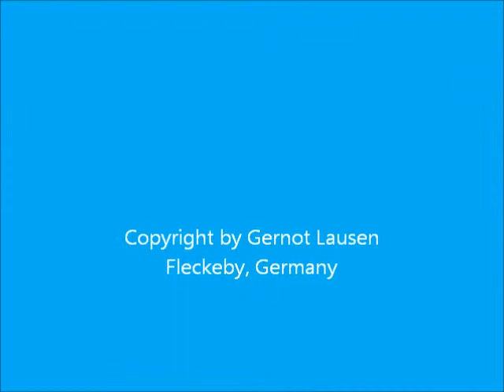Wetter- Videotagebuch 15.10. 2011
Mein Wetterlagebericht vor abgefrorenen Mais und eine Szene von der Herbstbestellung eines Feldes.